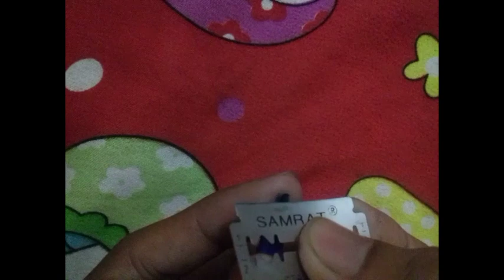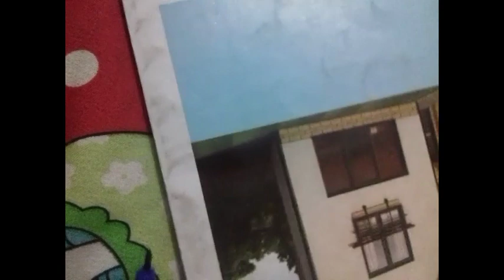यूपी बोर्ड /sketch pen से एसे डाले heading /sketch को कैसे काटें /कैसे डालें heading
बोर्ड के लिए बहुत जरूरी बात

Up board m likhne ka tarika ..

Comment box में  प्रतिक्रया जरूर दें।